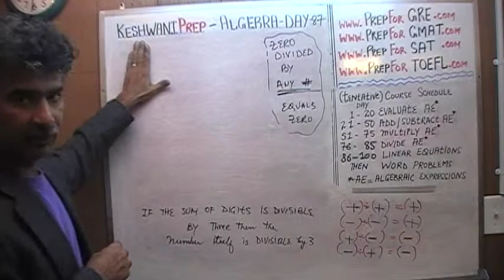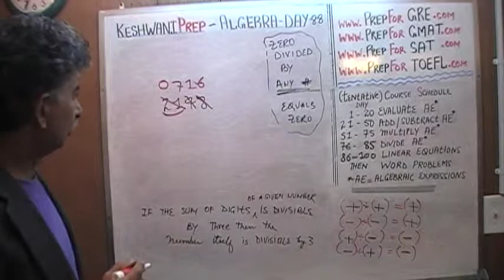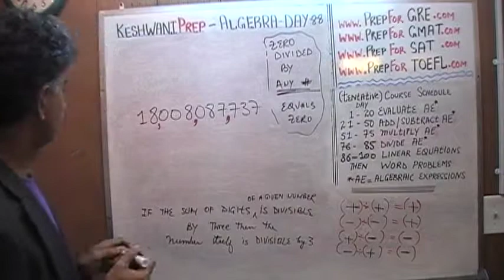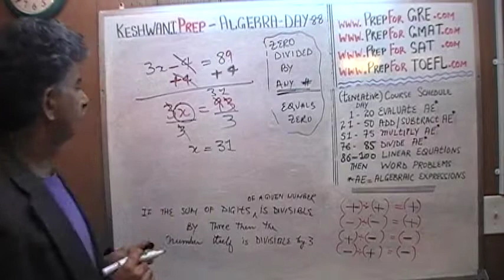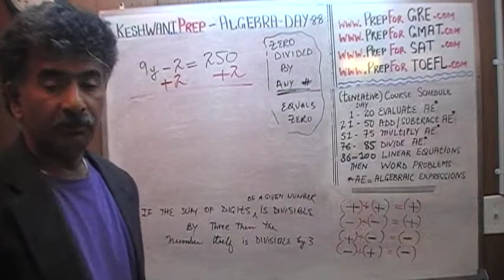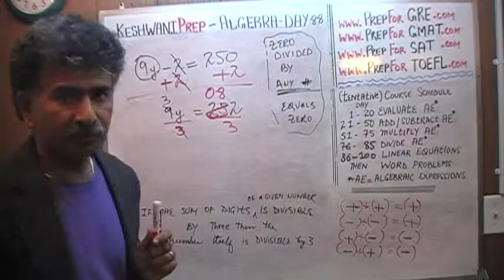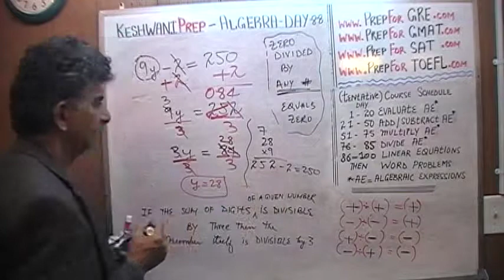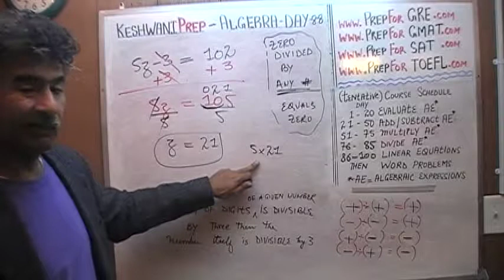Algebra Help Day 88 - Prep Tutor via Skype - ACT, SAT, GRE, GMAT, TEAS, TOEFL, and IELTS